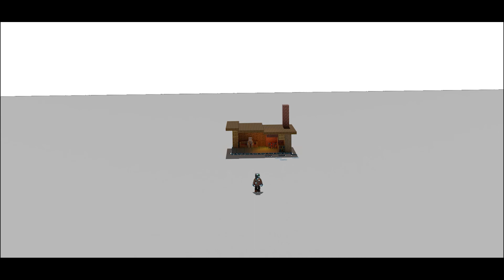Inescapable Uncharted: Burning Snowstorm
"Welcome to the in between, a place where the mindscape and matrix meet."
            "That's not for you to know right now."
            "Why am I here?"
            "I brought you here; I have an offer."

With Taylor gone, and no hope of survival, Ian heads out on a hunting trip. He returns home, where everything has gone to chaos, and learns they might not be alone. After being gone for a while he has to work twice as hard to keep his tribe alive because order is a hard thing to come by in the wild.

This is the third episode in the Inescapable Uncharted series. for the wonderful thumbnail art, thanks to Jonathan for help with mods and command blocks, and thanks to everyone that participated in this video (can't all be listed for the sake of spoilers) and of course you have to give some credit to me! Underdog from warland heroes. The video was Inspired by the lord of the flies which I just got done reading, but everyone just went wild this episode and it's gone in quite a different direction, I can't wait to see where this story goes but we can only keep going with the story if you guys like it which you guys seem to have. The first two episodes have almost beaten mindscape!

Ok I really want this to do well so I'm Just gonna do All the key phrases. Ok maybe just the titles in order of most viewed: *inhales* Mindscape episode one, So I created a city... Mindscape Ep 2: The Grass is Always Greener, How to build a nice looking Minecraft mansion part one: exterior, I love beat saber, Jacob reacted to my Mindscape video and I made lifelight better. eh I'm not gonna list them all I don't want to trigger You tube's anti spam algorithm. Enjoy the video, or if you've already watched it enjoy the rest of your day :)